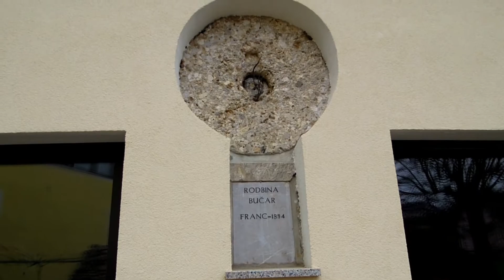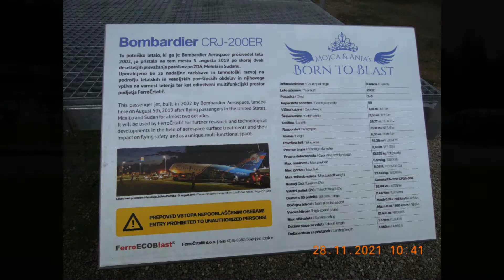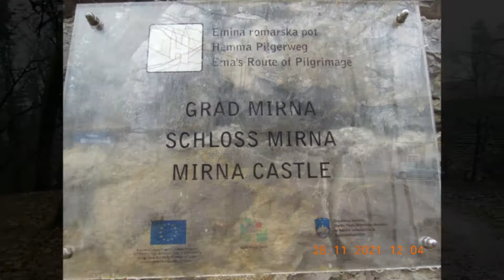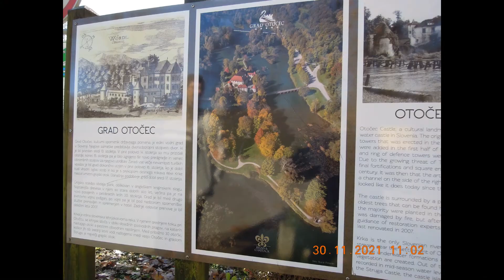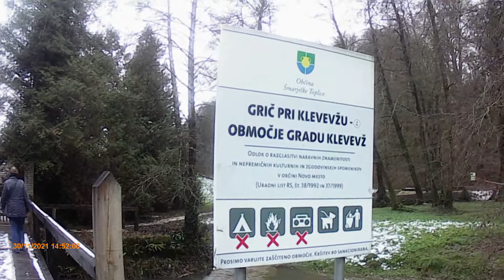Dolenjska 2021 - tokrat brez avtodoma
Podaljšan vikend s sinom na Dolenjskem